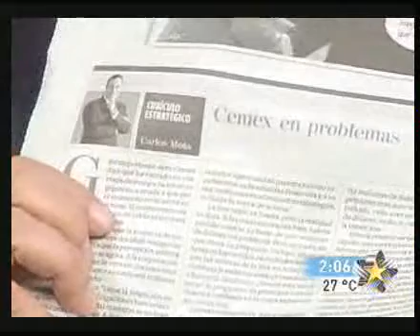futbol al dia comentarios de los miedos en tigres 2009